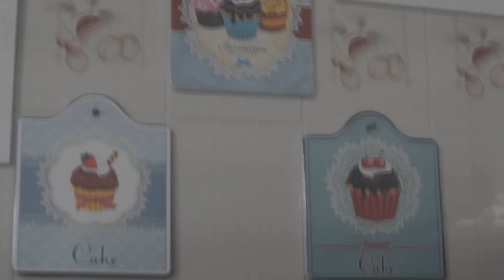RECEITA : Sorvete Frito ♥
Como fazer um sorvete frito ;)

♥ COMPRE SUA ANILINA AQUI!!!

Se quiser me mandar qualquer coisinha.. :)
Caixa Postal 92180
cep 25750970
Petrópolis - RJ

Curtam as pages, deixem seus comentários e deem um like no vídeo ;*